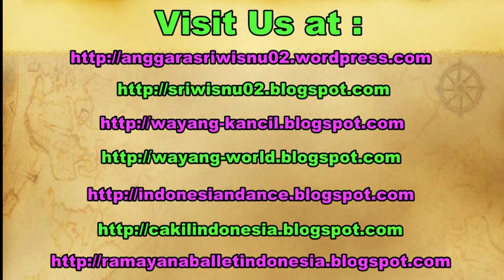REUNI Vokasi Inggris Universitas Gadjah Mada - Gasita Vokasi UGM [HD]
Festival Of Colours of The World in Perak Malaysia as the annual program of Petronas University. There were some activities, such as workshop, cultural performance, and tourism attraction.

Sekolah Vokasi Universitas Gadjah Mada mengirimkan grup seni tradisi GASITA untuk ambil bagian dalam program FESCO 2014 di Malaysia.

GASITA, Gamelan Tari Studi Inggris Vokasi, Universitas Gadjah Mada Yogyakarta Indonesia.